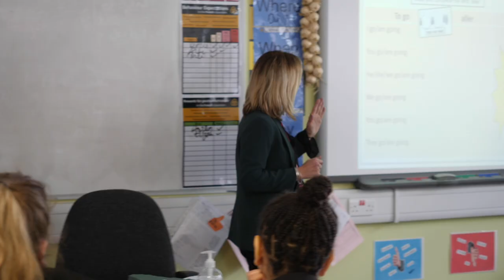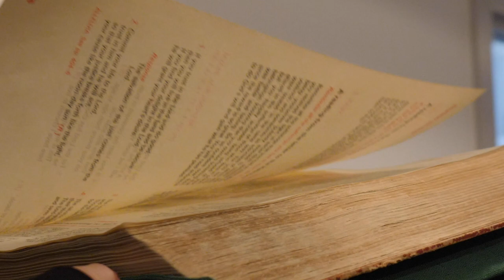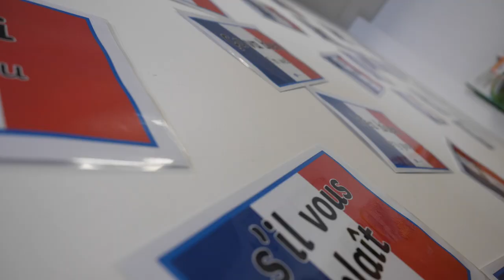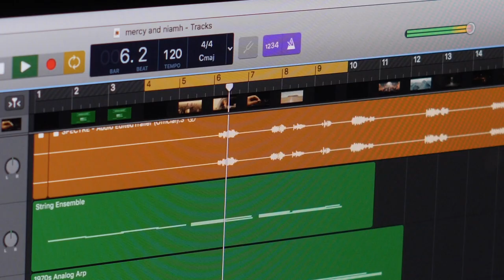Welcome to Trinity Catholic College's Year 9 Options Evening